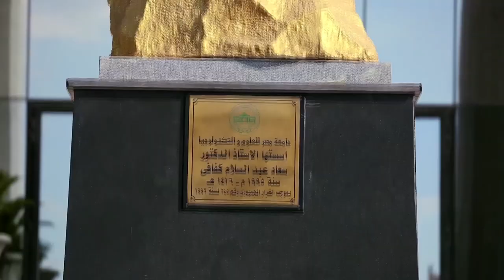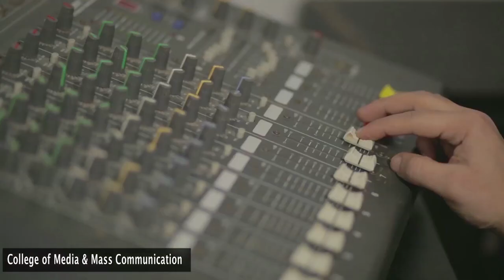Misr University for Science & Technology